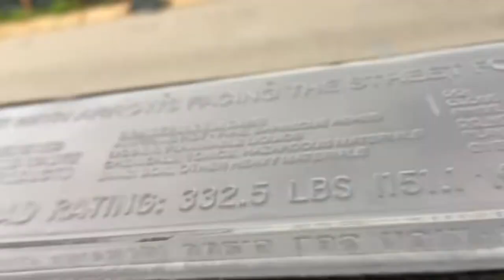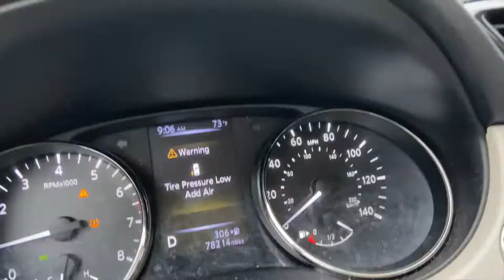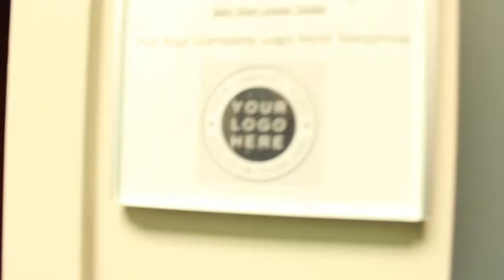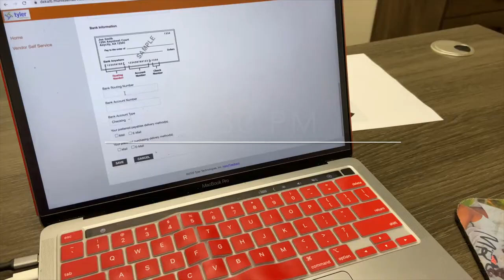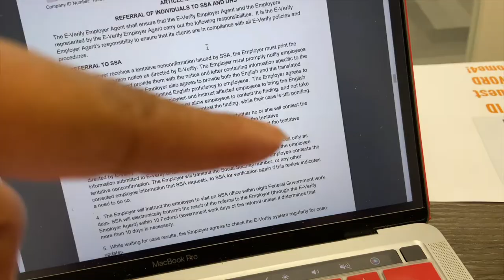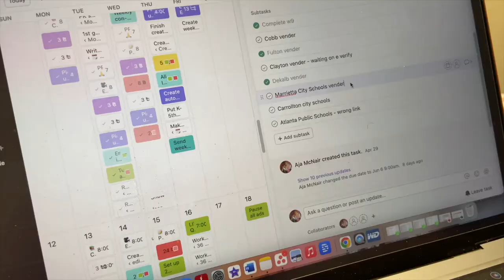BECOMING AN EDUCATIONAL CONSULTANT VLOG // Getting on District Vendor List// Scope & Sequence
Learn about what it's like as a new educational consultant. In this vlog, I take you behind the scenes of starting an educational consulting business is like. Learn all about how to apply to district vendor list and find out what being an educational consultant is actually like as I create scope and sequences for my common core curriculum.

📍ATLANTA BUSINESS OWNER'S VENUE (Tell them Aja sent you)